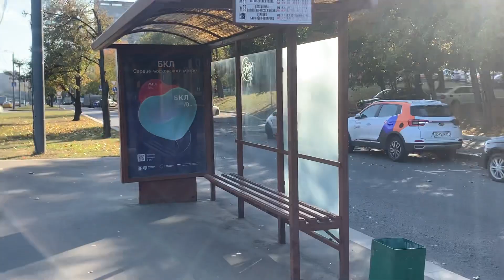Перекрёсток Липецкой и Педагогической улицы, Бирюлёво Восточное, г. Москва, 24.09.2023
Перекрёсток Липецкой и Педагогической улицы, Бирюлёво Восточное, г. Москва, 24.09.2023. Температура воздуха +25.